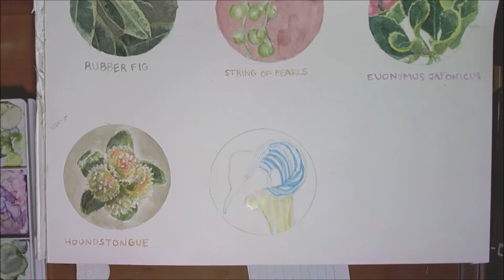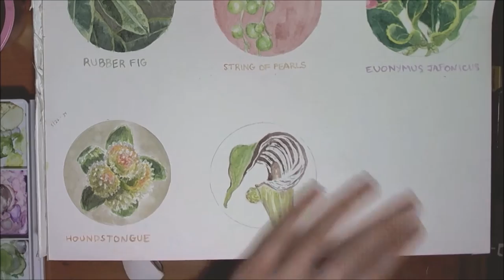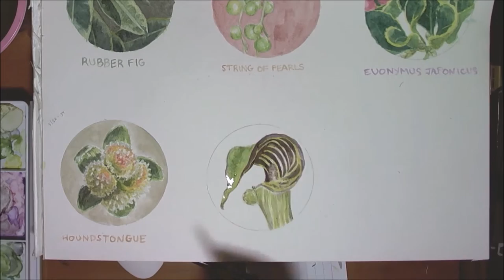Slime Paint - Jack-in-the-Pulpit Time Lapse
One more watercolor from my 100 plants series!

I picked this one out of "Poisonous and Psychoactive Plants" so... don't eat it.

I think next week for Slime Paint I'll be working on my minecraft resource pack, so look out for that!

Art by Slime, which can also be found on her

Music is "Shingle Tingle" by Ozzed, which can be found here: ozzed.net